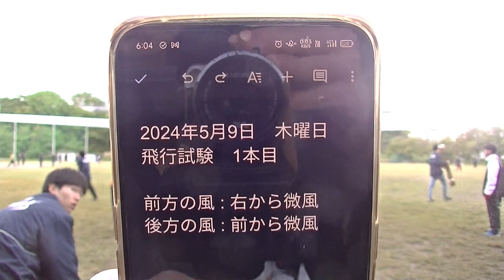1stGTF 飛行試験 1本目 後ろ 2024/05/09